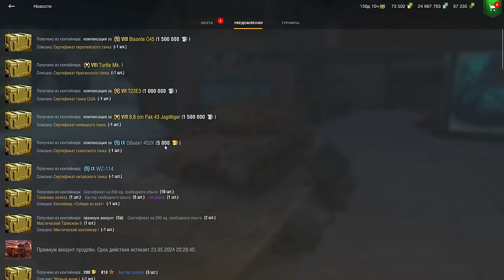Я АХ...ЕЛ!!! ТАКОЕ ЕЩЁ НЕ ПРИСЫЛАЛИ! САМЫ ВЗРЫВНОЙ ПОДАРОК от Зрителя в wot Blitz 2023 | WOT-GSN